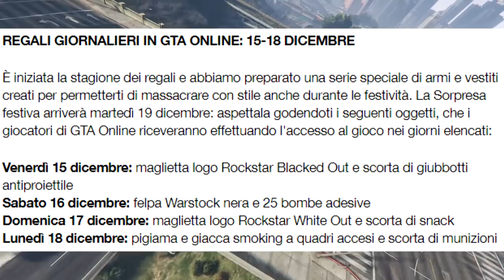I MIGLIORI CAMBIAMENTI & INFORMAZIONI PATCH 1.42 DEL DLC The Doomsday Heist (GTA 5 Online ITA)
I cambiamenti e le novità principali dell'aggiornamento update patch 1.42  (PS4/Xbox One/PC) uscito insieme alla nuova espansione "The Doomsday Heist" / "Il colpo dell'apocalisse" di Grand Theft Auto 5 Online!